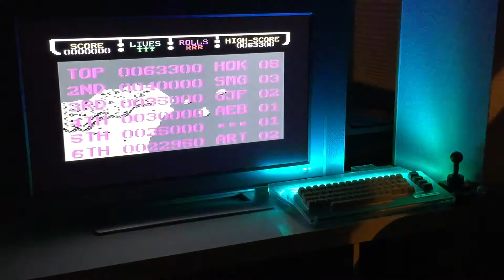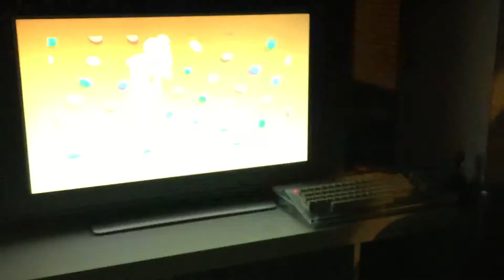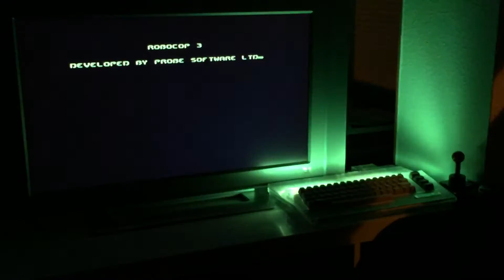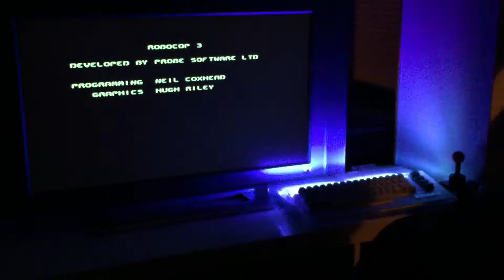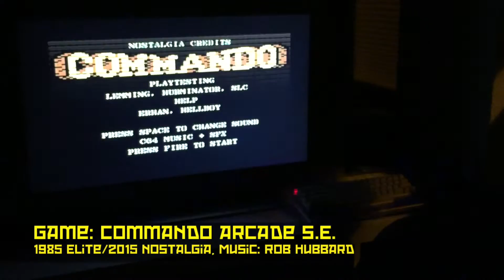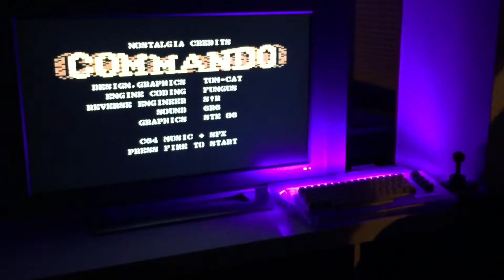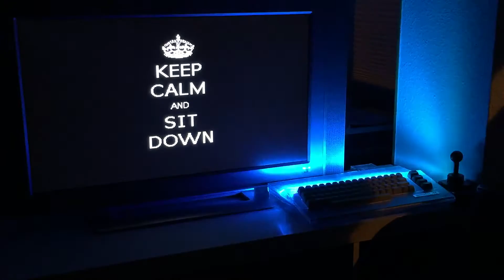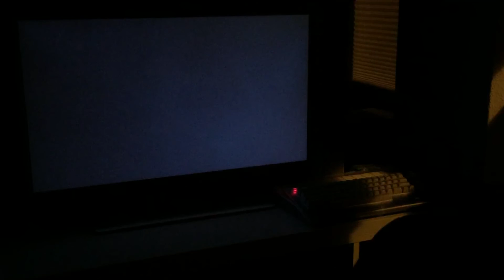C64 Disco Lightshow | Nur mal so...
Vor einiger Zeit gab es eine Kickstarter-Kampagne, in der neue C64c-Gehäuse in verschiedenen Farben und auch transparent hergestellt wurden. Das ganze sehr originalgetreu, denn es wurden die alten Gussformen dafür verwendet.

Es war mir schnell klar, dass ich so ein transparentes Gehäuse haben musste, und über einen Retrokameraden konnte ich eines mitbestellen.

Es hielt was es versprach, bekam ein Typenschild aus Metall und harmoniert perfekt mit meiner 1541 Ultimate, die ebenfalls ein bereits ein transparentes Gehäuse hatte.

Doch etwas fehlte mir. Schnell reifte die Idee, dass man dieses Gehäuse beleuchten muss. Gut, LED-Streifen kosten heute nichts mehr und man hat die schnell eingebaut.

Doch bevor ich in den Baumarkt ging, sah ich ein Video von War64Burnout, in dem er seinen durchsichtigen C64 zeigte, in den er eine Lichtorgel eingebaut hatte.

Das musste ich haben! Also habe ich ihn kontaktiert, und keinen Monat später waren sein Bruder und er so nett, mir den Bausatz zur Retrolution mitzubringen und mir zu zeigen wie man ihn einbaut und bedient. Es war kinderleicht und auch für einen Lötkolben-Legastheniker wie mich leicht zu erledigen.

Die Elektronik verfügt über eine Fernbedienung, mit der sich die Lichtorgel steuern lässt, so lassen sich Grundfarben auswählen, die Tonempfindlichkeit und die Leuchtmuster regeln und das ganze Gerät kann man so auch ein- und ausschalten.

Auf der Platine befindet sich ein Mikrofon, das auf die Umgebungsgeräusche, also auch die SID-Musik des C64 reagiert. Lustiger Nebeneffekt ist auch, dass sich z.B. die Farbe bei jedem Druck auf eine Taste ändert.

Man muss die Musik schon recht laut stellen, um einen guten Effekt zu erreichen, doch es ist mit nur wenig Aufwand auch möglich, den Audioausgang direkt an die Platine anzuschliessen und auf das Mikrofon zu verzichten. Das werde ich auch noch irgendwann da hineinbasteln.

Hier seht ihr nun das Gerät einmal in Aktion, mit einigen ausgewählten Tunes aus Spielen und Demos.

Ich danke "Retro Haudegen Marco" für seine Unterstützung bei der Gehäuse-Bestellung sowie Dirk (War64Burnout) und Frank (CapFuture1975) Wartmann für die Bereitstellung und Erklärung der Schaltung!